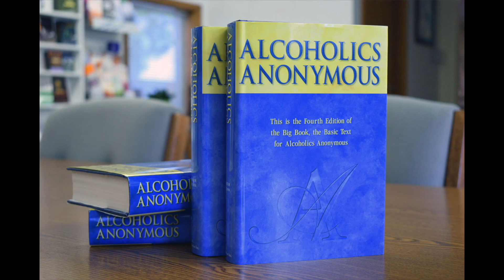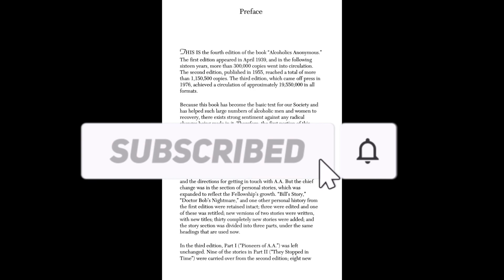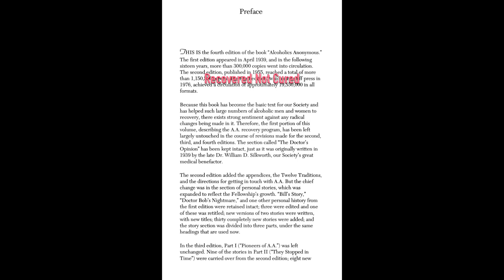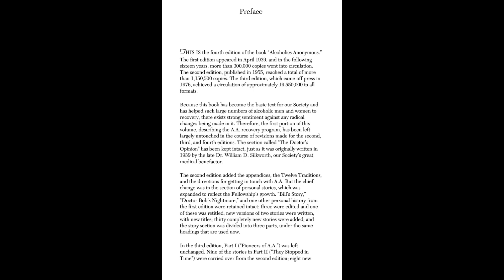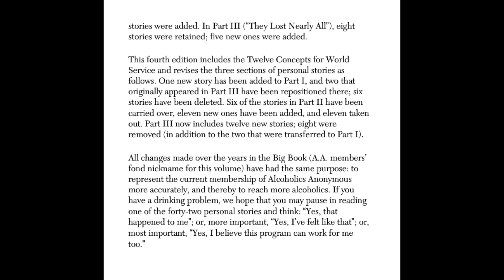Preface Reading from Alcoholics Anonymous - Explains the History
Preface in the basic text of Alcoholics Anonymous read along.

The preface constitutes one of the integral components of the front portion of a book. It serves as the narrative that introduces or elucidates the reasons for composing that particular book. Given that it is invariably authored by the writer, the preface offers readers valuable insight into what they can anticipate from the book.
IT is no different in the AA text book, Alcoholics Anonymous.

Regrettably, many individuals do not peruse the Forwards or Prefaces in books.
Devoting time to reading from the title page forward, without skipping a page, provides insight into the vital role every word can play in the recovery process.

The preface in our text elucidates how the Blue Book, the Big Book, or the specific title "Alcoholics Anonymous" has achieved exponential sales as its existence has endured. The program was christened after the book, and the astounding number of individuals redeemed by the concepts within is nothing short of amazing. Over a span of 25 years, the sales figures skyrocketed from 300k in the initial 4 years to almost 1.2 million in the subsequent 16 years, ultimately reaching nearly 20 million by 2001. This indicates annual increases of over 850k copies per year.

This text serves as the fundamental guide on how we recover from the seemingly hopeless state of mind and body known as alcoholism. We are grateful that it has not yielded to peer pressure or political correctness by altering the nomenclature to align with the sensitivities of the day. These sensitivities are as changeable as the wind, but the solution presented in the original text endures the test of time.

The initial 164 pages precisely delineate how the first 100 people achieved recovery. We assert no monopoly; if you discover an alternative way to cease drinking and lead a content life, we would be keenly interested in hearing your story.

Our book is intended to be suggestive only. If it resonates with you, we invite you to join us, extending a warm welcome. In our identification with each other, we seek similarities and set aside our differences at the door. We remain sober together because, left to our own devices, some of us may succumb to the allure of intoxication.